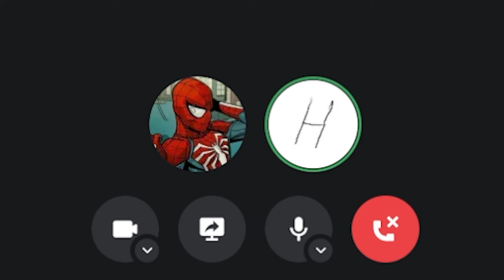Bardzo ważne ogłoszenie | Hede Vlog Odc. 35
Hede Vlogi - seria filmów, w których będziecie mogli trochę lepiej mnie poznać, zobaczyć jakieś fragmenty z mojego życia, posłuchać czegoś co chciałbym wam przekazać itp.